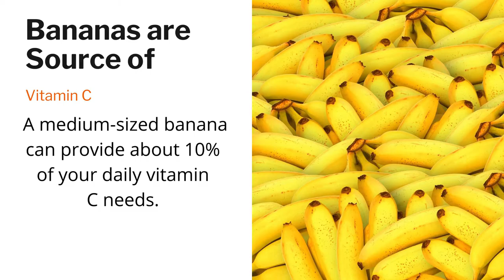Health Benefits of eating Banana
Image by Alexas_Fotos from Pixabay
Image by PublicDomainPictures from Pixabay
Image by Rajesh Balouria from Pixabay